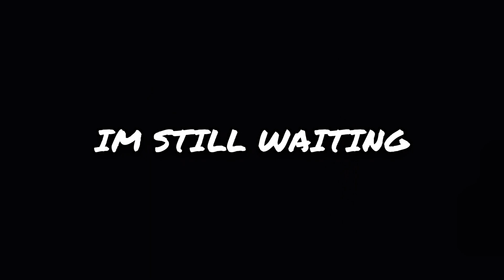Fortnite Chapter 5: Bots Bots, And More Bots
In this video, Frankie And Ryan hopped on Fortnite Chapter 5 to see what the state of battle royal was in this new WONDERFUL environment. It sucks. This season sucks. Bring Back OG Fortnite. This is a bit of a smaller upload but hope yall enjoy nonetheless. Stay hydrated have a good day:)